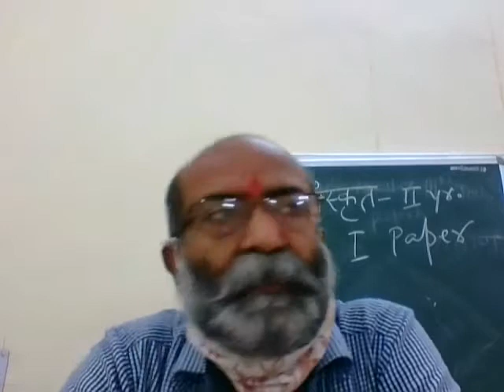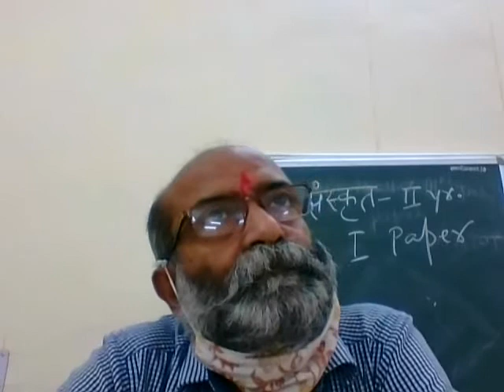2nd yr sans, i paper